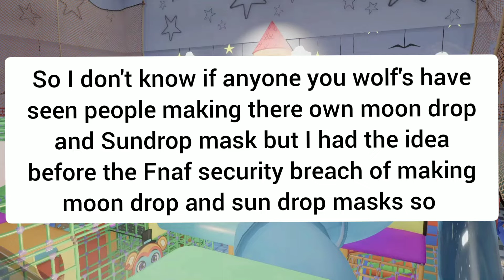FNAF security breach sundrop and moondrop masks ☀️🌘